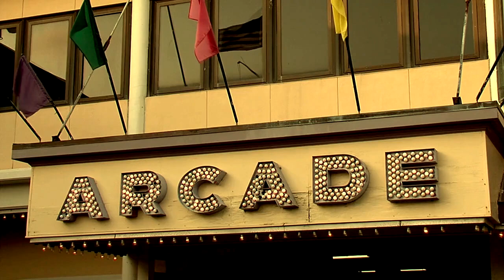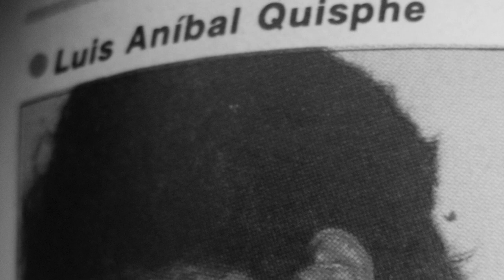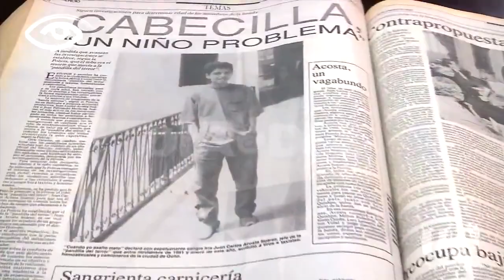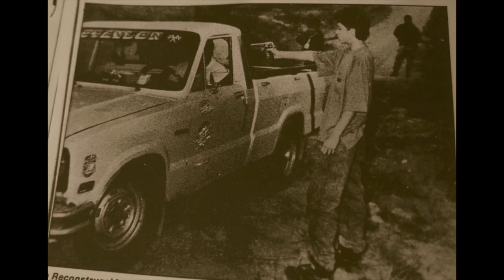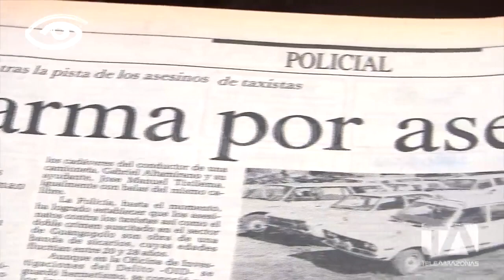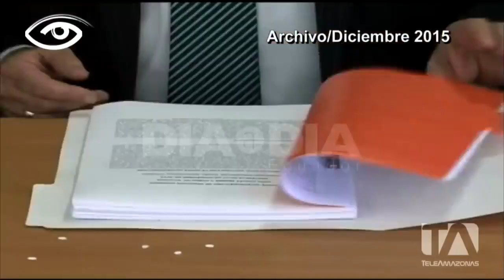🇪🇨 Plus de victimes que son âge | Juan Fernando Hermosa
Correction: Juan est né en 1976 et non en 1876 merci aux personnes qui ont relevé!

Ce soir on est en Amérique Latine avec l'affaire Juan Fernando Hermosa, ce jeune tueur en série, le pire que l'Équateur ait connu!

Lien pour le Random item Review:

Tu m'offres un café pour soutenir la chaîne?

Chapters:
00:00 - Intro
00:27 - Historique
09:07 - Les Meurtres
13:03 - Arrestation & Évasion
25:35 - Luis Aníbal Quishpe Pucha
29:36 - Random Item Review et Outro